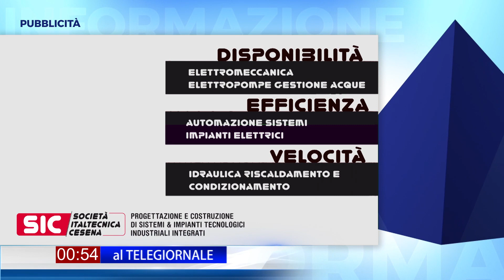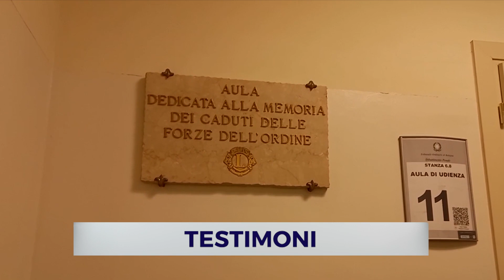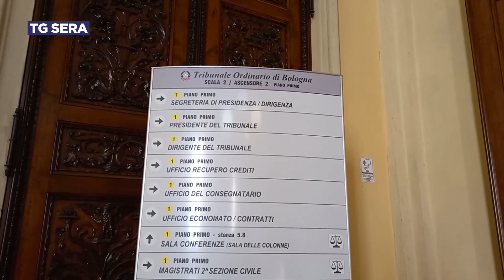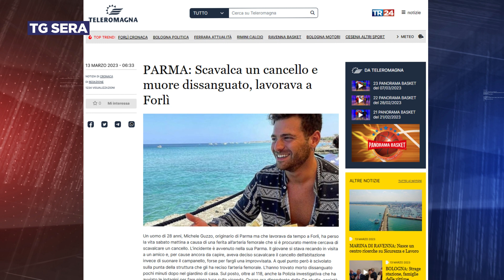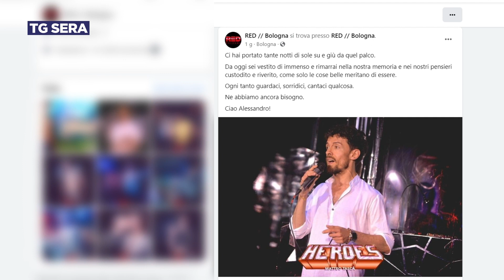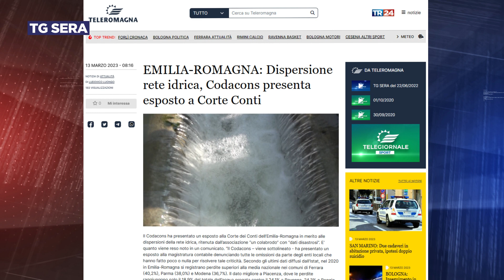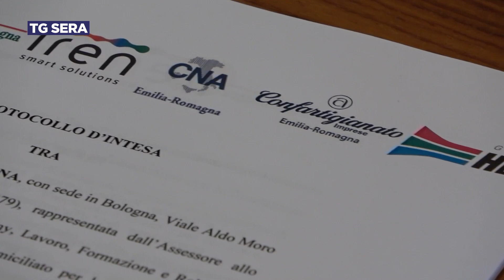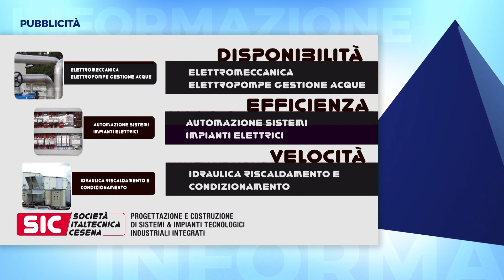TG SERA del 13/03/2023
Tutte le notizie della giornata e gli ultimi aggiornamenti su politica, cronaca, economia, sport, eventi e attualità del nostro territorio.